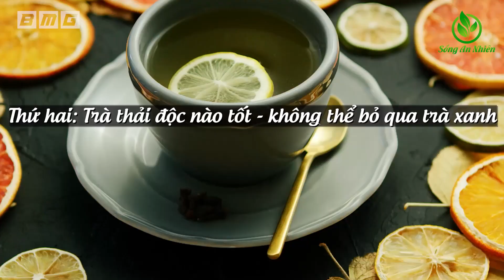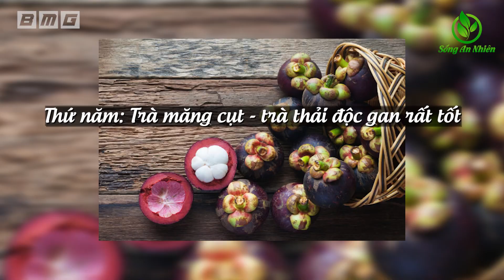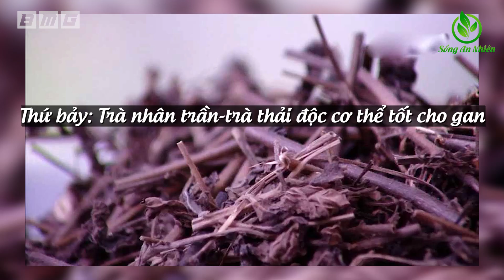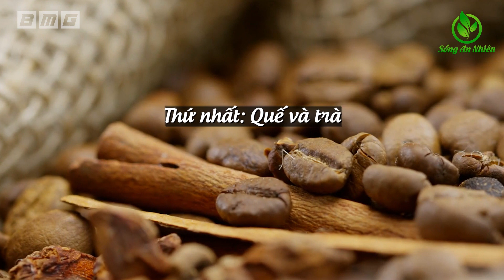Uống 7 Loại Trà Này Mỗi Sáng GIẢI ĐỘC GAN TRONG TÍCH TẮC, Không Biết Phí Cả Đời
★ Những Video Được Yêu Thích Nhất Trên Kênh:
1. Hàng Triệu Người Đã lọc SẠCH PHỔI trong 3 ngày thậm chí người hút thuốc 35 năm cũng sạch
2. Giáo sư tiết lộ 6 loại Thực Phẩm Là VUA GIẢI ĐỘC CHO GAN Ăn Sớm Sẽ Trường Thọ
3. Giáo sư Cảnh Báo ĐỪNG MẤT MẠNG Vì Ăn Tỏi Phải Nhớ 6 Cấm Kỵ Sau
4. Tiến Sỹ Công Bố Loại Quả Chữa Đau Khớp Gối Mọc Khắp Việt Nam Mà Ít Ai Biết
5. Giáo sư cảnh báo 4 Thực Phẩm Lặng Lẽ TÀN PHÁ THẬN Nặng Nề - Phải ghi nhớ Tuyệt Đối Tránh Xa
7. Cách Giảm CÂN Giảm MỠ BỤNG Vừa Nhão Vừa Chảy Xệ Của Bà 1 Một Con Chỉ Sau 2 Tuần Kết Quả Thật Kỳ Diệu
9. 😱Cảnh Báo Nấu Mì Tôm Kiểu Này TÀN PHÁ Nội Tạng Nặng Nề - Ăn Trọn Độc Tố Rước Bệnh Đầy Thân
10. 6 Cách Chăm Sóc THẬN KHỎE MẠNH Rất Tốt Cho Sức Khỏe Theo Cách Danh Y Chia Sẻ Ai Cũng Nên Làm Ngay